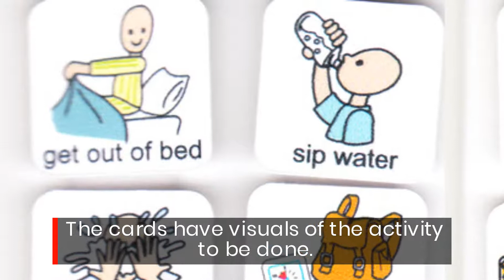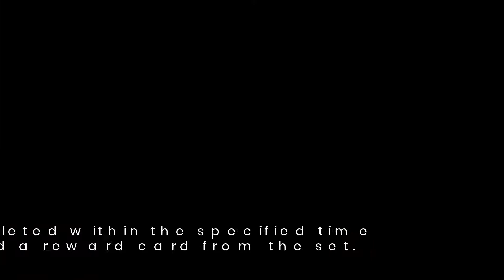Teach Discipline With Reward Cards For Special Needs Children In Australia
The visual starter kit is an excellent beginning to set yourself up with what you're going to need daily to help your child. Many people with autism and ADHD rely on visual cues, along with verbal cues. It seems to resonate more with them, and kids can achieve a more significant outcome.